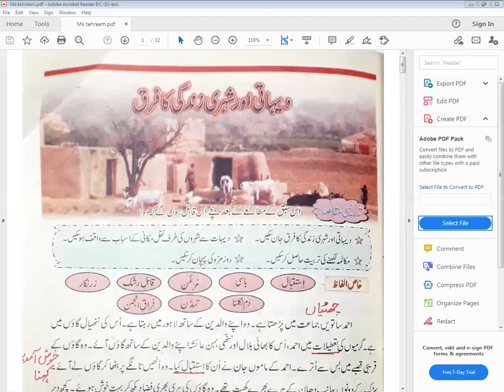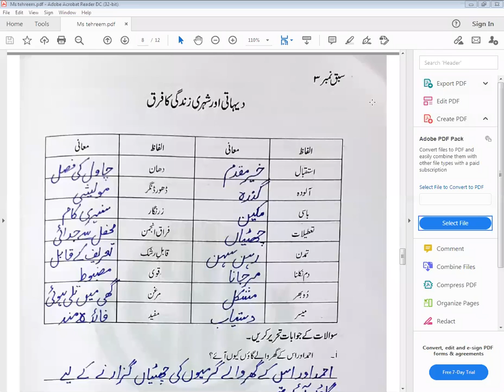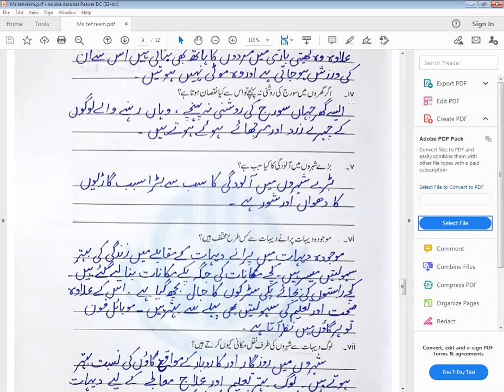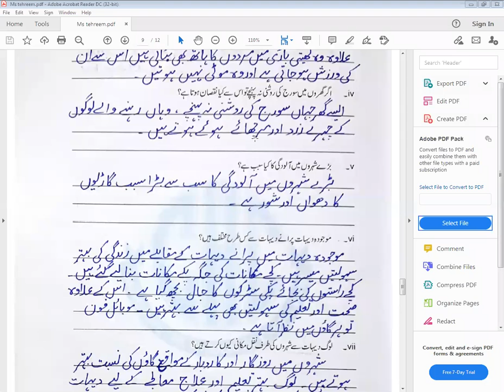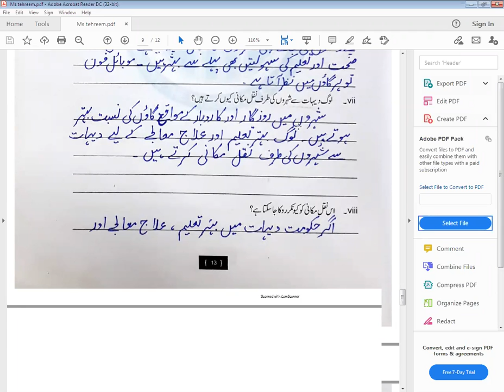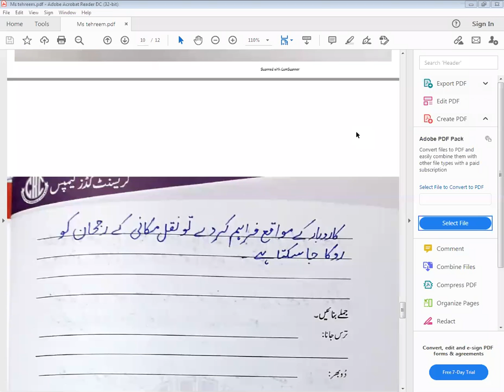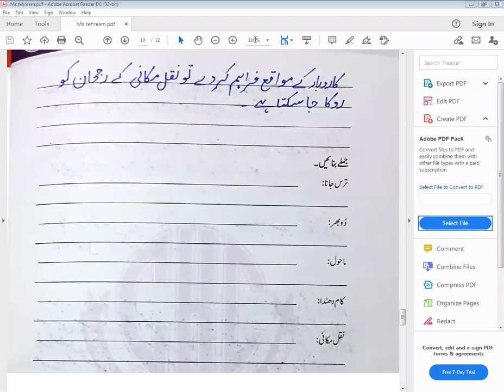URDU A CLASS7 27APRIL2021